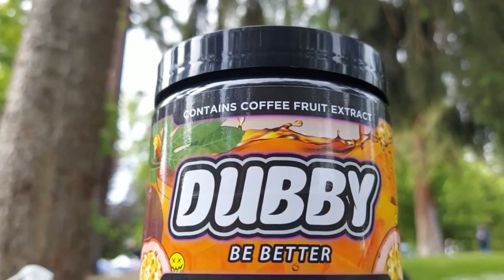Adventure Time Pirates of the Enchiridion - Ep. 3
Finn, Jake, and Marceline head to the Evil Forest to rescue Princess Bubblegum and run into a gone crazy Peppermint Butler.